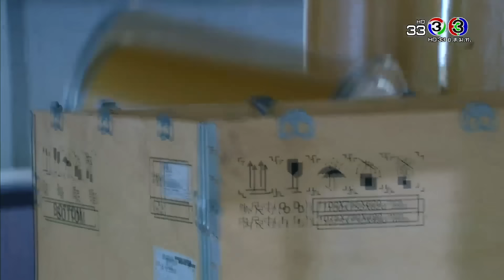FIN | นี่เธอเป็นใครกันแน่!!... | ลิขิตรัก The Crown Princess | Ch3Thailand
นำแสดงโดย : ญาญ่า อุรัสยา, ณเดชน์ คูกิมิยะ, ซาร่า เล็กจ์, อินดี้ อินทัช, โยเกิร์ต รวีวรรณ, แมทธิว ดีน, หนิง นิรุตติ์, ต้น จักรกฤษณ์, บี๋ ธีรพงศ์, สิรินยา บิชอพ, หยวน นิธิชัย, และนักแสดงมากฝีมือคับคั่ง
เค้าโครงเรื่องโดย : นิดา
บทโทรทัศน์โดย : กัลยาณมิตร
กำกับการแสดงโดย : อำไพพร จิตต์ไม่งง
ผลิตโดย : บริษัท ทอง เอ็นเตอร์เทนเม้นท์ จำกัด

หน้าที่กับหัวใจ Ost.ลิขิตรัก The Crown Princess | มัดหมี่ พิมดาว Feat.ณเดชน์ คูกิมิยะ | Official MV

ระยะห่าง Ost.ลิขิตรัก The Crown Princess | แม็กซ์ เจนมานะ | Official MV